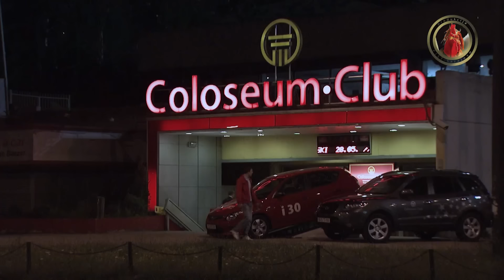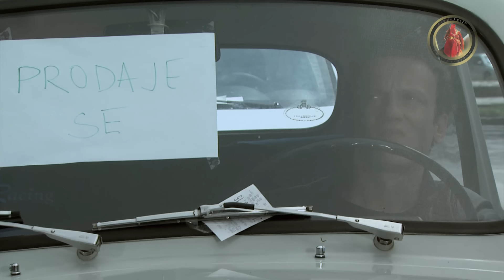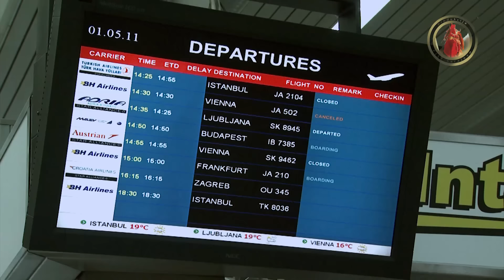Lud, zbunjen, normalan Ep 119 - Prison Break (CIJELA EPIZODA)